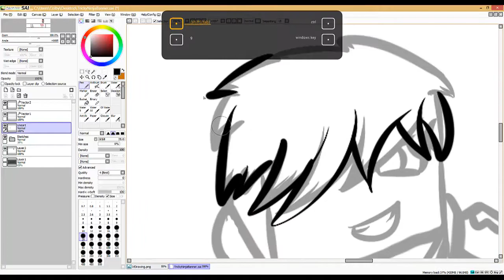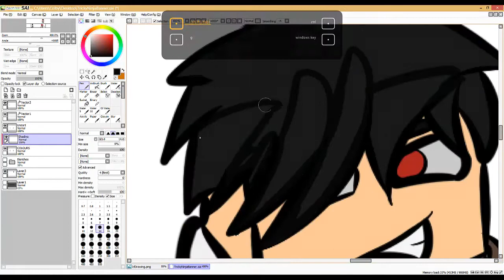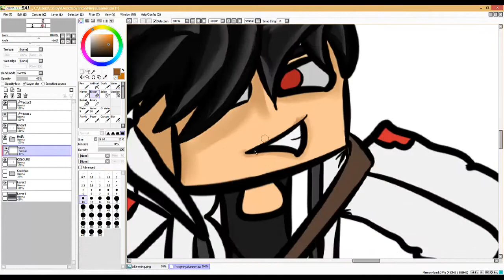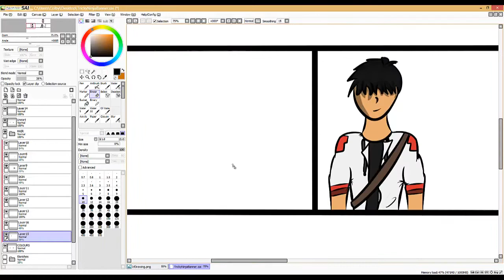Minecraft Speed Banner - TrickyNinja120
Person Drawn: Trickyninja120

Song: LED MSB (wip version)

Graphic Tablet: Wacom Intous Manga